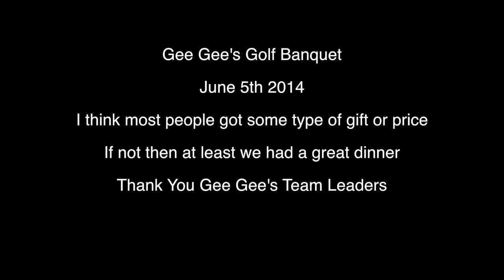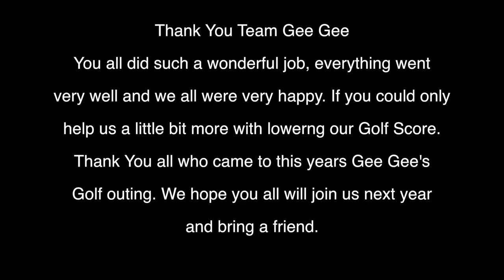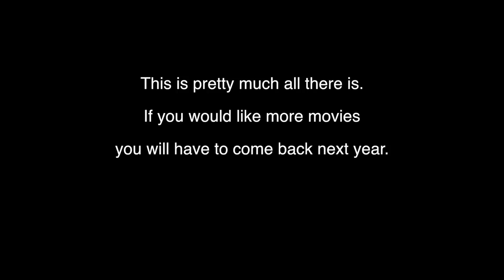Gee Gee's Golf 2014 HD 720p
85 golfer go to Laughlin, Nev to play golf. Some played good golf, some bad, some lost money some made money. But all in all everyone had a lot of fun.